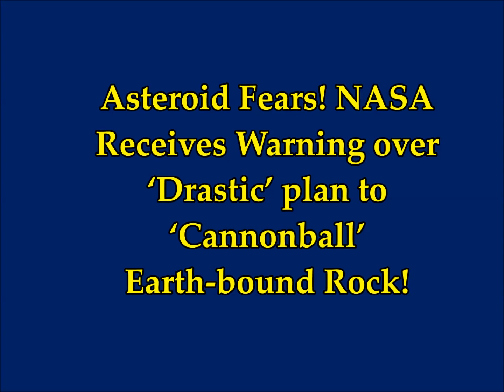*Asteroid Fears**NASA Receives Warning Over 'Drastic' Plan to 'Cannonball' Earth-Bound Rock!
2) Thumbnail image - asteronnoy close earth asteroid getty.jpg